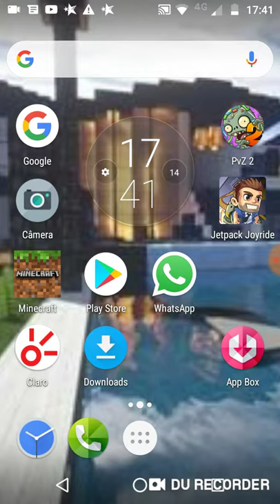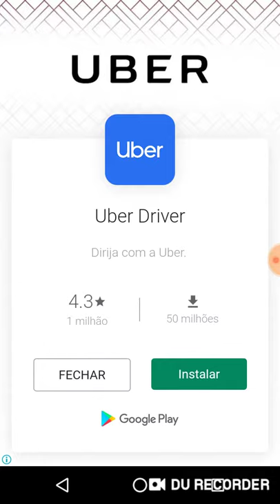Um novo jogo